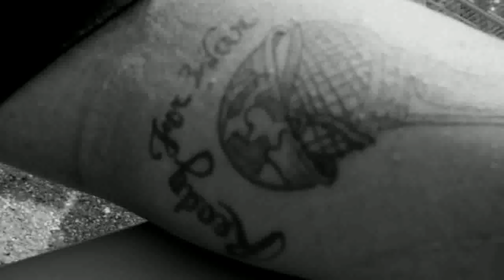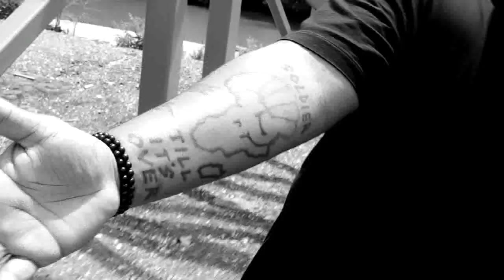D-Rick feat J Stokes "Soldier" Music Video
"Soldier"
D-Rick feat  J Stokes
"The Process" mix tape
Directed, Shot and Edited by
The Imagination Station Films